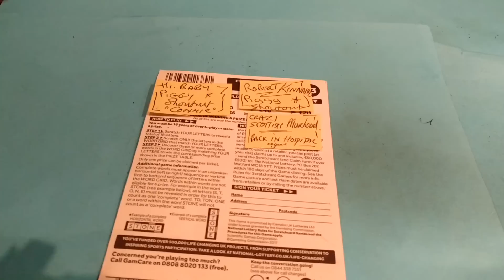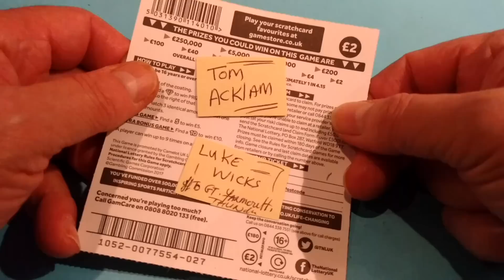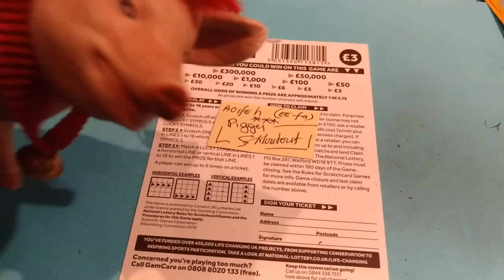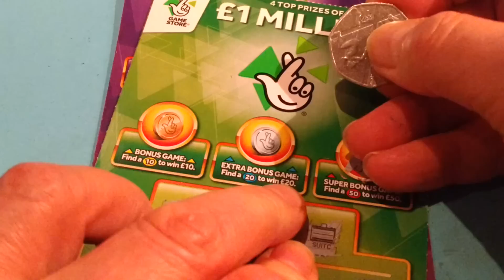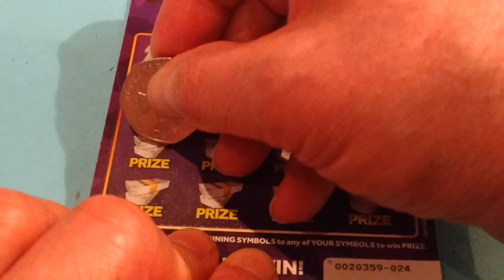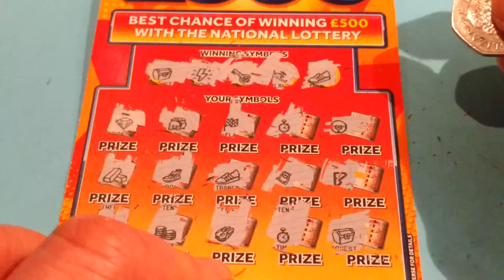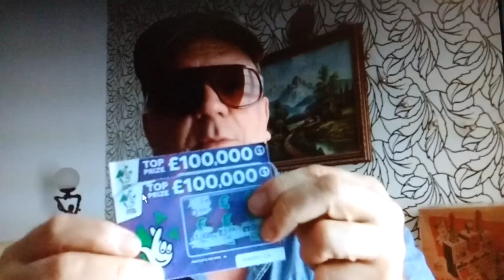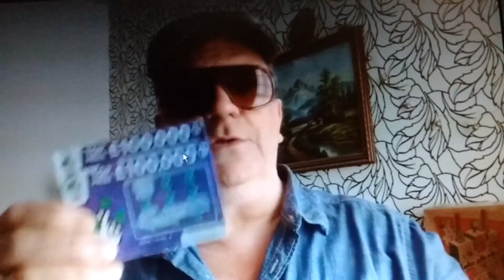250,000 GOLD..Scratchcard & PURPLE Millionaire...CASH WORD...LUCKY LINES..FAST 500